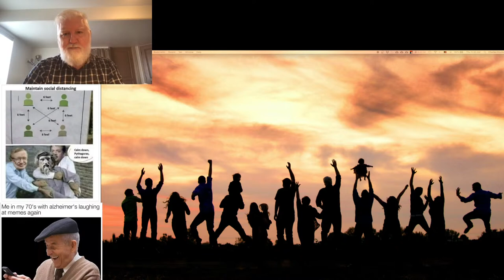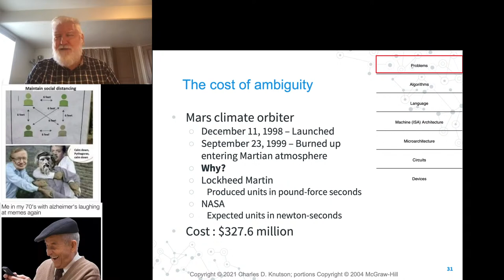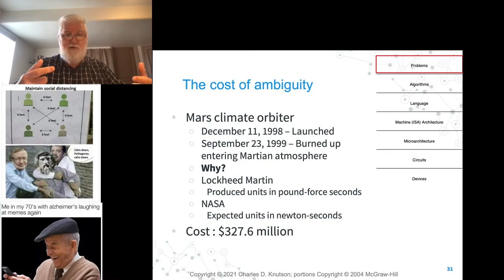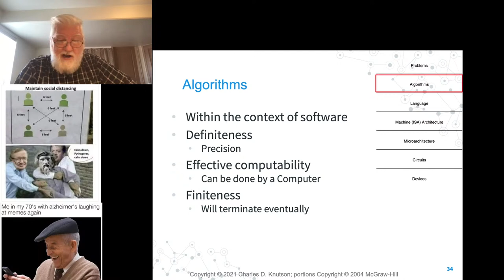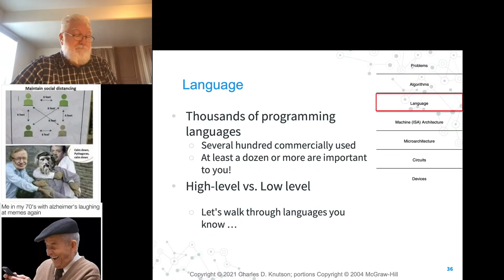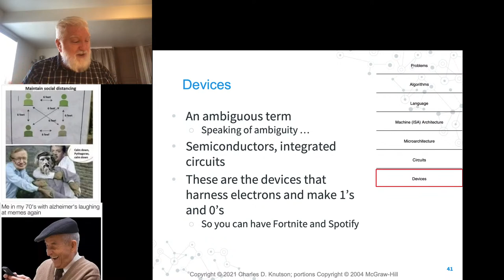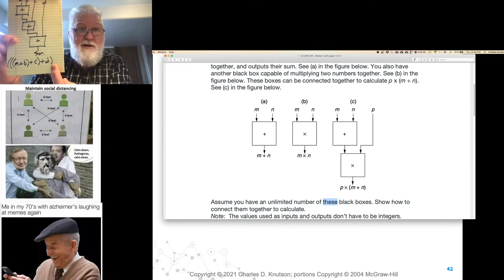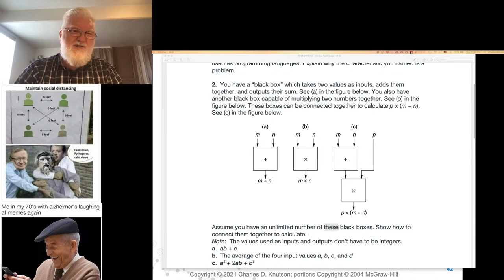UVU CS 2810 - Jan 21 2021 - Module 1, Part III